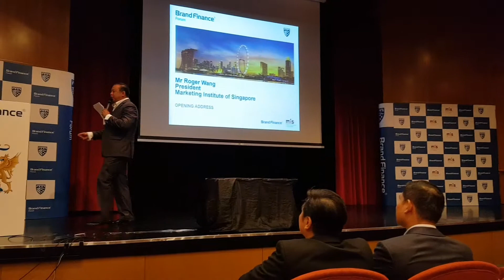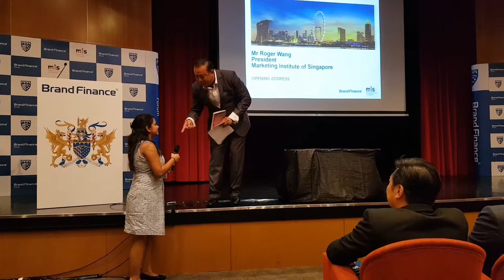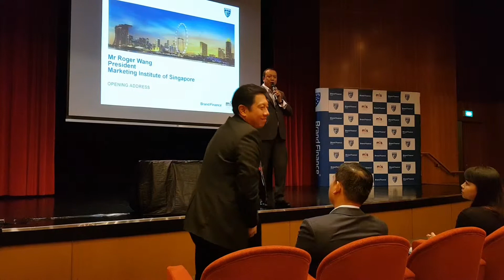Roger Wang @ MIS Brand Finance 2018 Part 2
Roger Wang @ MIS Brand Finance Conference 2018 Part 2